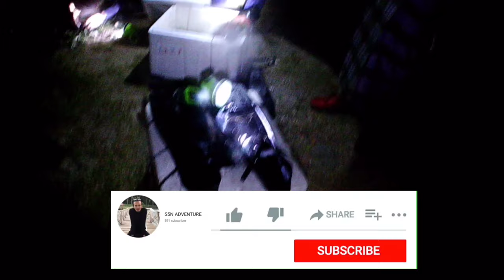Eps15 | Night Spearfishing Kajang 🇲🇨 | Spot pelabuhan erebulan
Spot kali ini di pelabuhan erebulan, ikan kerapu dan baronang lagi enak-enak tidur🤭

 ikan, ikan baronang, ikan kerapu, ikan kakap, ikan Sultan,